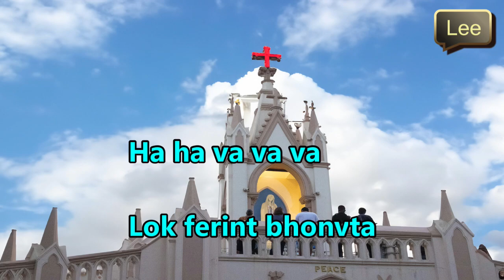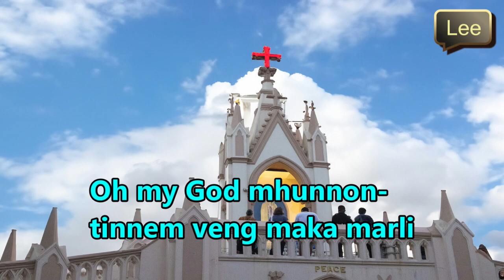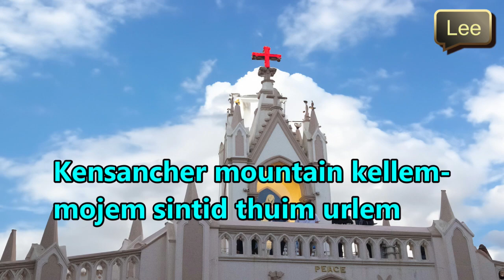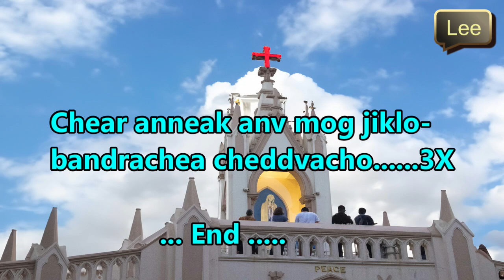Konkani karaoke🎤Bandra Festak👊(Remastered Version)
All rights to the Original Composer.
Original singer: H Britton
Original Music : Chris Perry

Photo by Vanburn Gonsalves